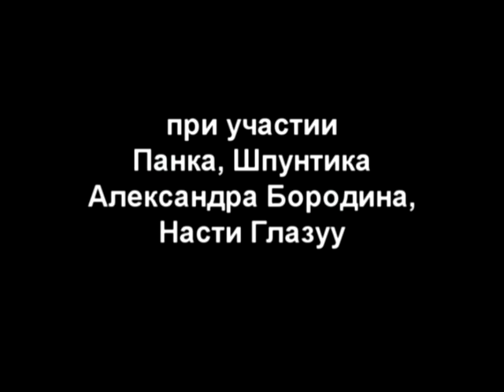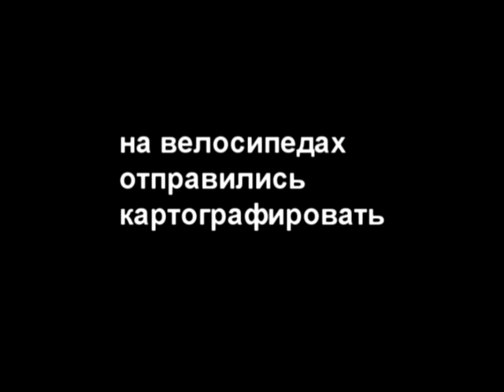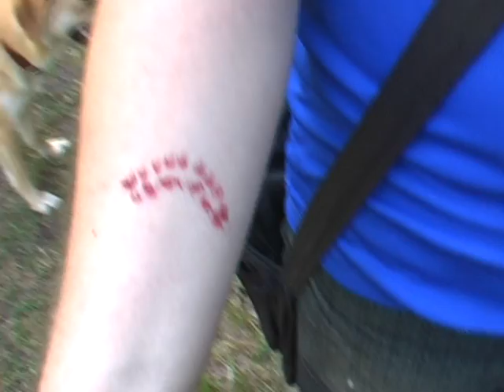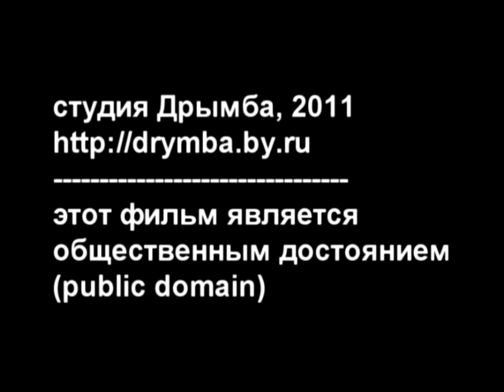Картография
Энтузиасты-картографы исчезают, исследуя зловещую местность Сухие горы. На их поиски отправляются друзья...

В ролях: Николай Арестов, Петр Семилетов, Панк, Шпунтик.